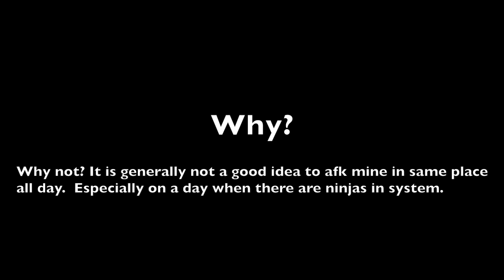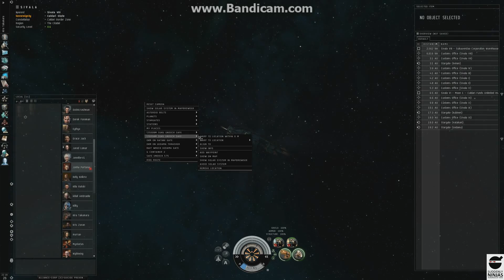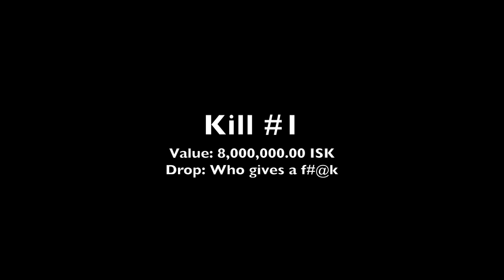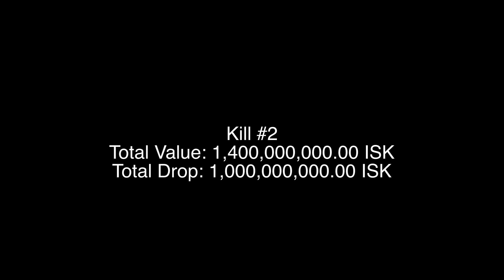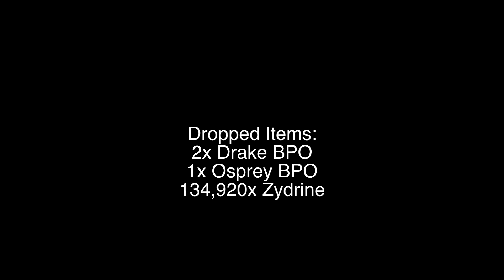Suddenly Violence - 1 Billion ISK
Just another night of suiciding for the gankers of Suddenly Violence.

Two Kills, Total Estimated Value 1.41 Billion ISK